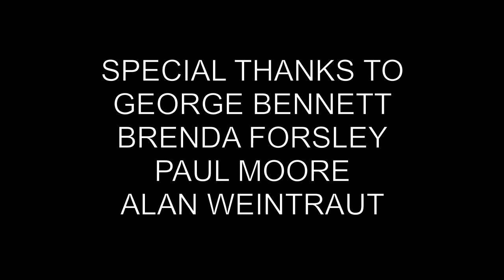As Previous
A man undergoes a series of strange events.

Featuring youtube personality Theroachyjay (Jules Ismail)

Winner of the AHS 2011 Film Festival award for Best Editing